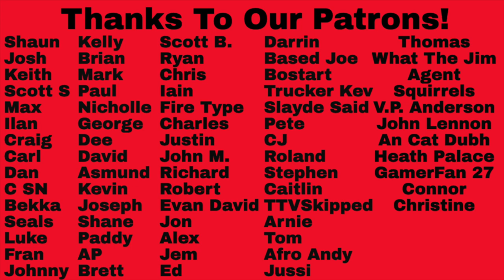Heart Reaction - Crazy On You vs Barracuda Song Battle!